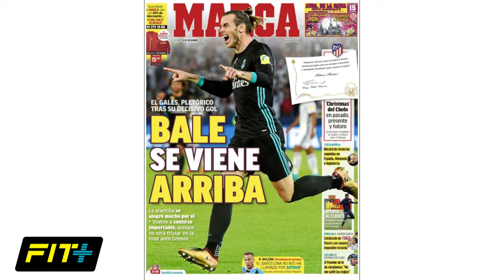Diarios deportivos “Peruanos” y “Extranjeros” | 15/12/17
Te traemos las portadas de los Diarios Deportivos más relevantes en el ámbito nacional y internacional.